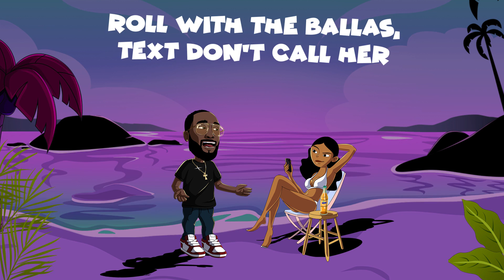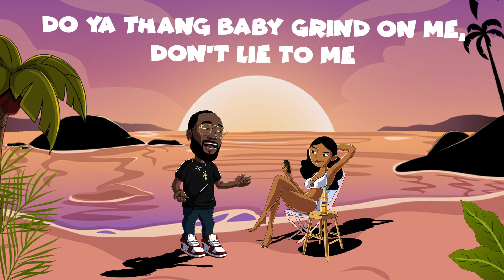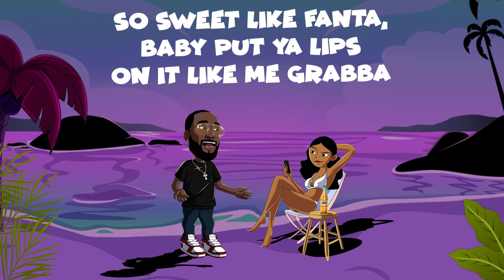Will TOA - Fanta (Lyric Video)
Fanta By. Will TOA

Lyrics ⬇️

Chorus:

Shawty sweet like fanta

Late night she a dancer

Shawty all about a dolla

You go call she no holla

X2

Verse:

Baby like cardi, man like offset

Ima treat right, that other nigga suspect

Girl I'm the one yeah you know what's up yeah

Stick to the program, all about a dolla

She be working all night if you tryna holla

Roll with the ballas, text don't call her

Got a new cheque of da flex wit da scamma

Shawty eat good just left benihanna

Hits on the way now, she know ima blow anyday now

Roll wit me the world is our playground

I don't hate now, I'm focused on my pay now

N' my circle small like a grape now

Sip fine wine on the weekend

Shawty wet babygirl in the deep end

Climax got the ting just tweeking

Back shot ima leave da pussy leaking

X2

with me baby ride wit me

Girl I wanna see u slide wit me

Do ya thang baby grind on me, don't lie to me

You gon feel my soul

On my grind fo sho

We gon shine I know

You worth it

Baby level up you deserve it, let's live life with a purpose

You so nervous

I'm patient & observant, every day nigga learning

My baby Tropicana

Why you move ya body like you from ghana

So sweet like fanta

Baby put ya lips on it like me grabba

X2